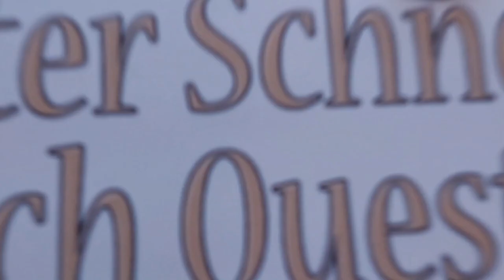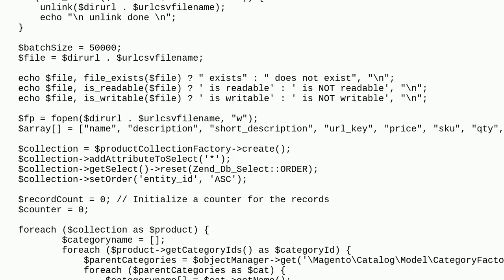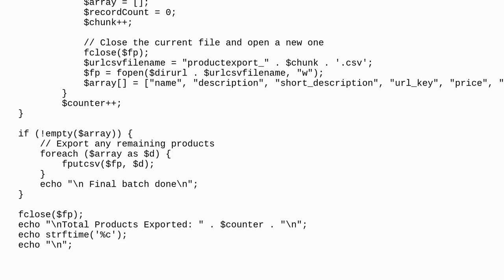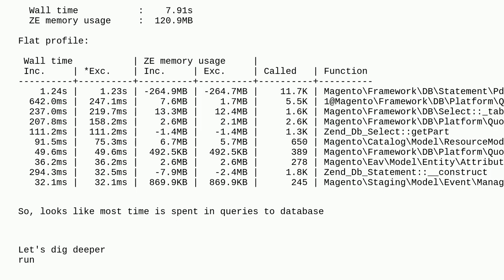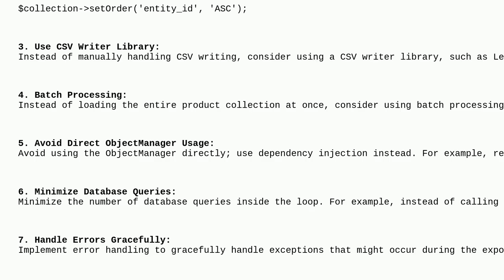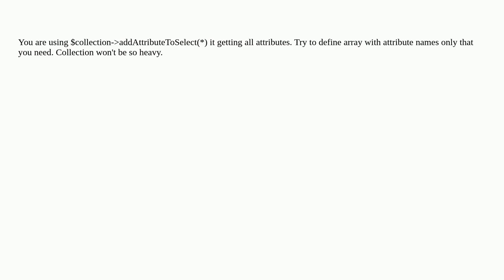Magento: Magento2.3.5: How to optimize product export scripts?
Magento2.3.5: How to optimize product export scripts?

A special thanks goes out to the community

  magento2.3 magento-2.1 magento2.4 magento2.2 magento2